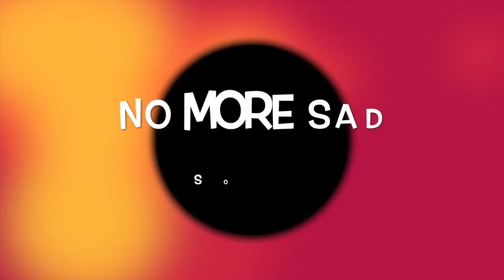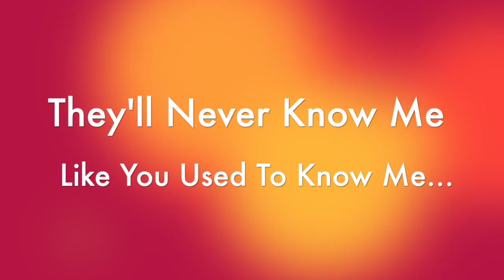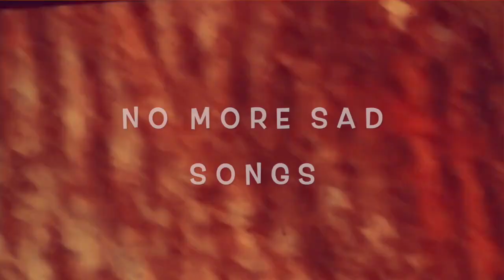No More Sad Songs - The Chipettes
So, here the first video of the year, I hope you like it . Like & Sbscribe 4 More!

No More Sad Songs By Little Mix